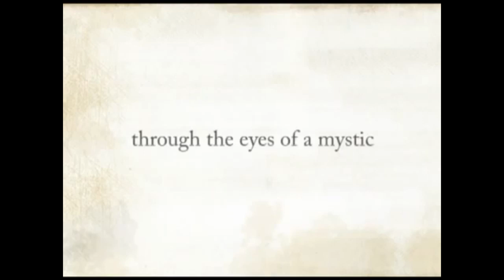人类生命的目的是什么？| Sadhguru 萨古鲁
萨古鲁谈人类生命的目的。